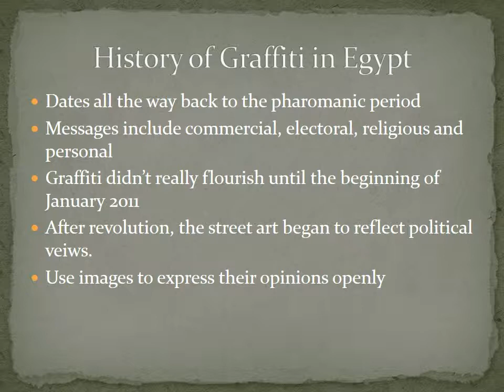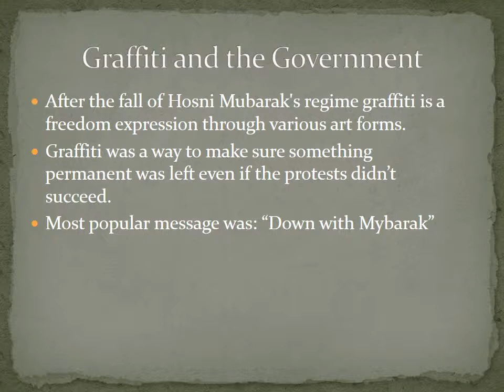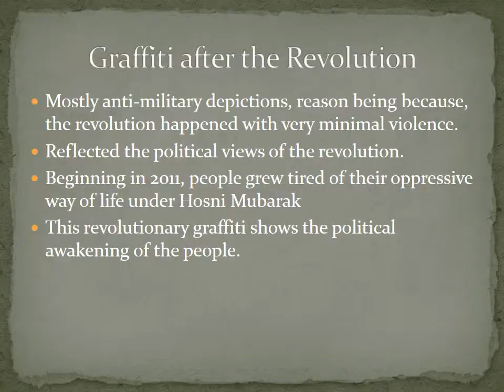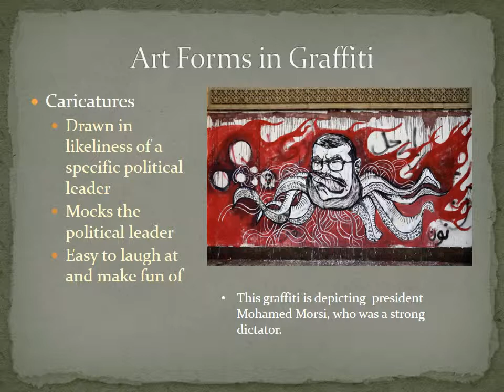Group 12: Graffiti in Egypt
Critically analyze the street art that rose in prominence during the recent revolution in Egypt. Why did graffiti, specifically, flourish and how does the recent street art build off of Egyptian historical art and contemporary political movements? What were these street artists conveying with their art? Use specific examples (e.g. Ganzeer's or Nemo's work in Cairo).